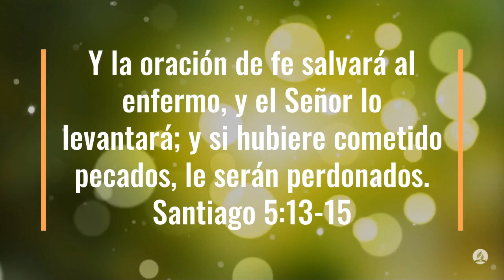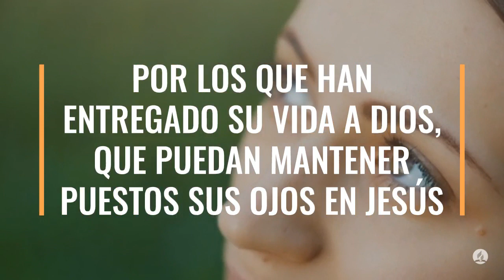100 Días de Oración Día 43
100 Días de Oración Día 43

Santiago 5:13-15 Reina-Valera 1960 (RVR1960)
13 ¿Está alguno entre vosotros afligido? Haga oración. ¿Está alguno alegre? Cante alabanzas.

14 ¿Está alguno enfermo entre vosotros? Llame a los ancianos de la iglesia, y oren por él, ungiéndole con aceite en el nombre del Señor.

15 Y la oración de fe salvará al enfermo, y el Señor lo levantará; y si hubiere cometido pecados, le serán perdonados.